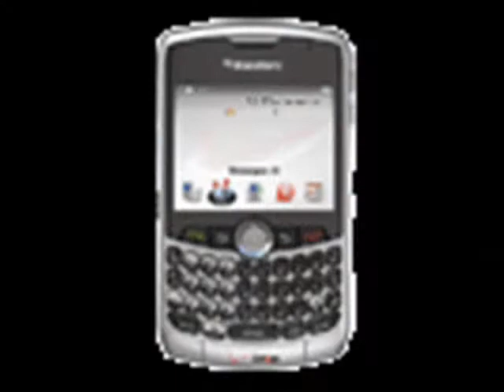THE REAL DopeBoy**breakem-off** ATL HOE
BREAKEM OFF
from the TRAPRICH MIXTAPE